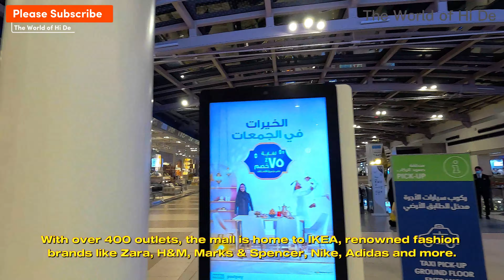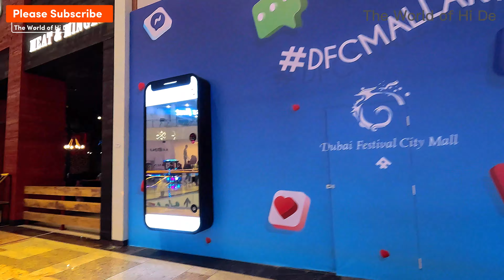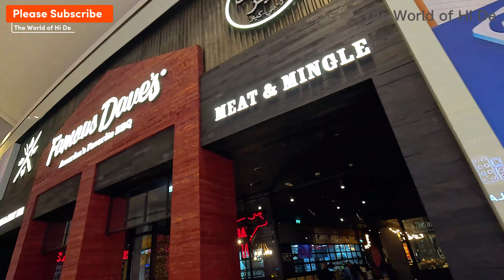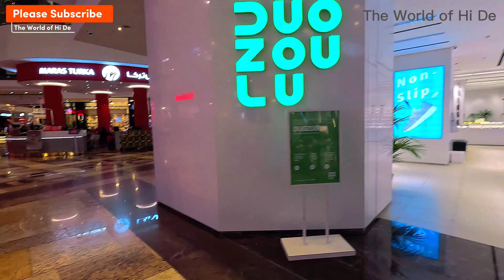Dubai Festival City Mall is one of the major shopping destinations in Dubai.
Join me on a walking tour of Dubai Festival City Mall, where shopping and entertainment come alive! We'll explore this bustling destination, filled with trendy stores, delicious dining options, and exciting experiences. Get ready to be amazed by the stunning architecture and stunning waterfront views as we take a leisurely stroll through the mall. From fashion finds to mouthwatering cuisines, Dubai Festival City Mall has something for everyone. So, lace up your shoes and join me for a fun-filled adventure at this amazing shopping paradise.

Dubai Festival City is a vibrant and bustling destination in Dubai that offers a wide range of entertainment, shopping, and dining experiences. It's a place where you can indulge in retail therapy. Enjoy delicious meals at restaurants and be captivated by exciting live performances. With its modern architecture and scenic waterfront views, Dubai Festival City provides a dynamic and lively atmosphere for visitors to explore and create lasting memories. Whether you're seeking a fun family outing or a leisurely day of shopping, Dubai Festival City has something for everyone to enjoy.@theworldofhide